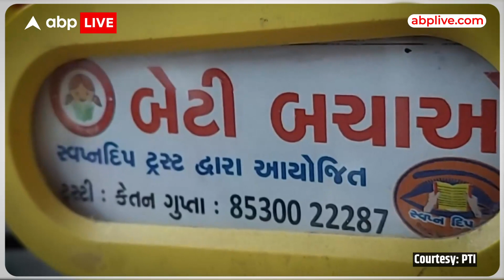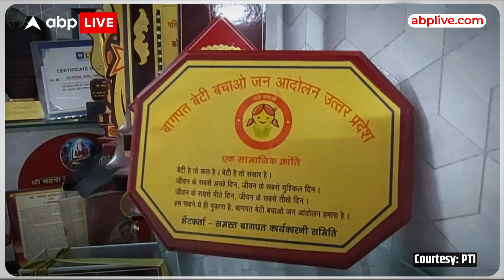Pune hospital where girl babies are CELEBRATED | ABP LIVE